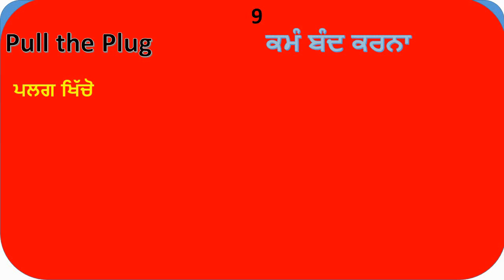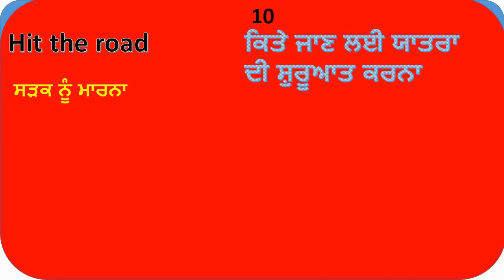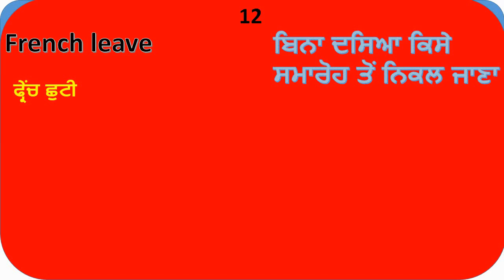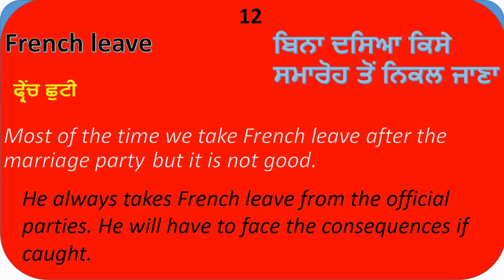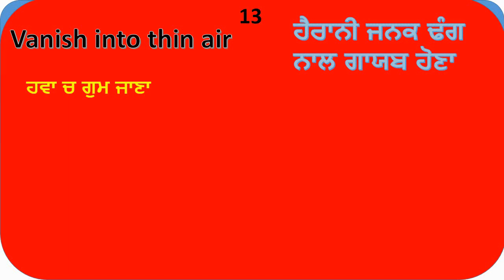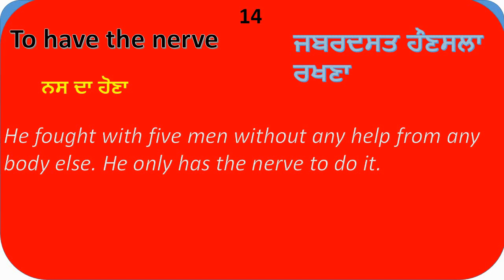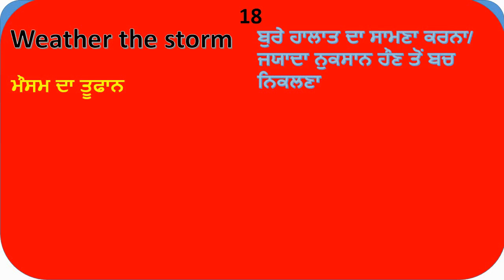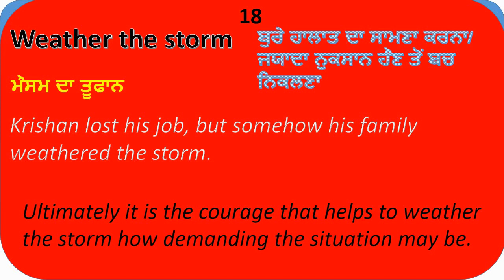English Idioms for IELTS In Punjabi 2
English Idioms for IELTS In Punjabi

Hello
          Friends I welcome you all to my youtube channel "Perfect English Class". The only aim of launching this channel is increase the awareness about the English language in the masses. It will be my sincere endeavor to prepare quality material in order to enable the aspiring learners to fulfill their dream to be self reliant in English language. It shall give me  the feeling of immense satisfaction.

This video is second in the series of Idioms to be uploaded by my channel,Well, this particular video is all about the English idioms that most of us don't use very frequently as we don't know their importance whereas  the use of Idioms indicate how much of hold one does have over the language. The use of Idioms specially during your speaking module of the IELTS can fetch the extra attention of your examinar and that to in your favour, I mean if you use Idioms in your speaking it can definitely help you to improve your speaking bands and the Idioms that i have choosen to share with you in this video are no normal idioms. All these idioms are examinar special and much different from the ordinary idioms used by us in our daily routine life.